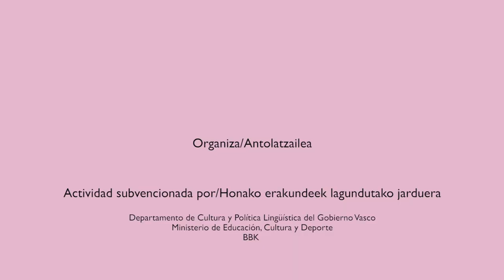URBANBATfest 7: Ciudades instantáneas (2018) | Píldoras. Alberto Larrucea (Innevento)